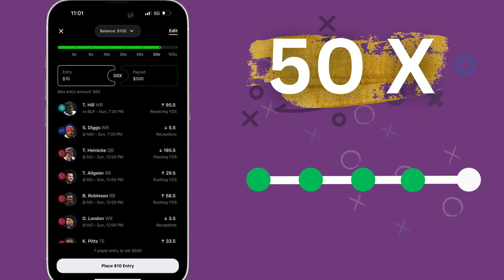BROWARD 11U ALL STAR | MIGHT BE THE MOST TALENT AGED GROUP SINCE THE PURPLE MACHINE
A DOUBLE YOUR FIRST DEPOSIT.